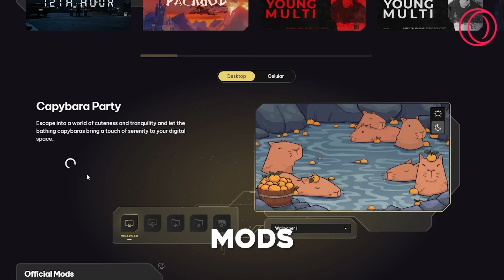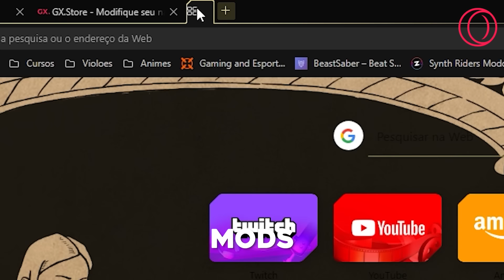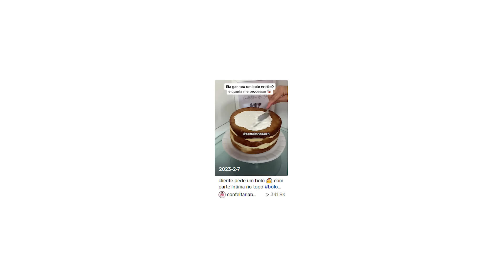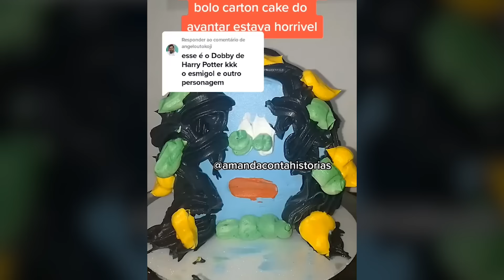historias bizarras do tiktok com comida no fundo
Um movimento no tiktok onde confeiteiras fazem bolos e contam historias, os bolos sao esquisitos, as historias sao esquisitas, as confeiteiras sao esquisitas e o tiktok é esquisito

00:00 - Opera GX
01:21 - o submundo das confeiteiras do tiktok